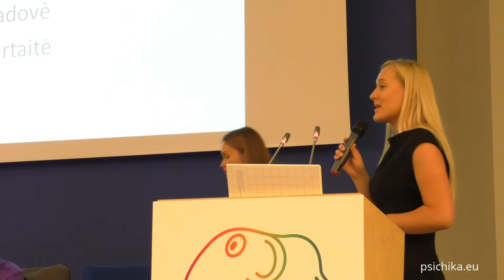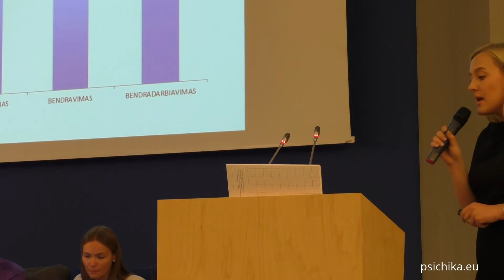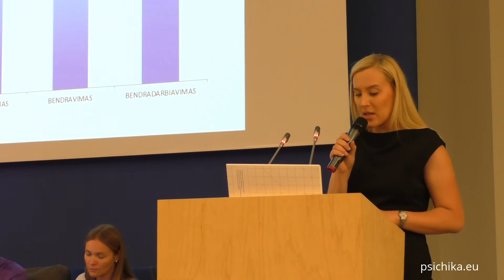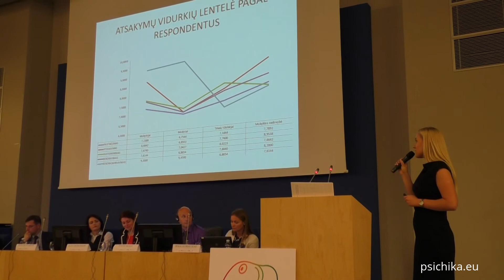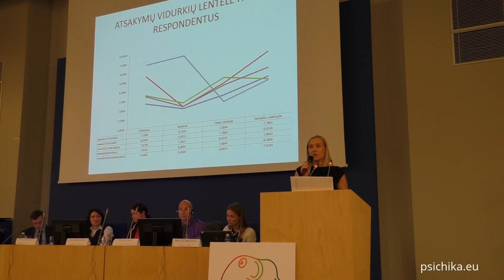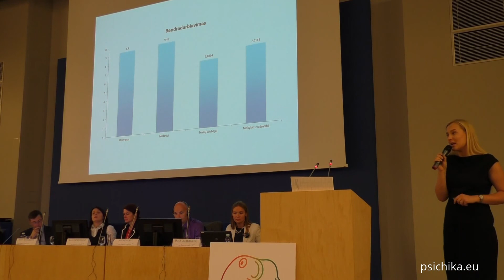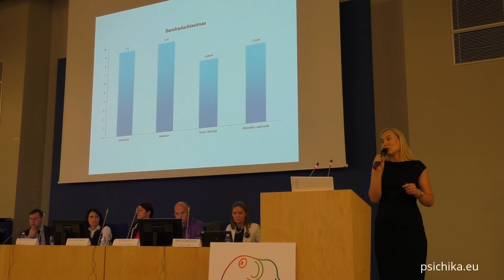Emocinis intelektas: Agnė Liubertaitė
Birželio 17 d. Konferencija LR Seime "Emocinis intelektas švietimo sistemoje"